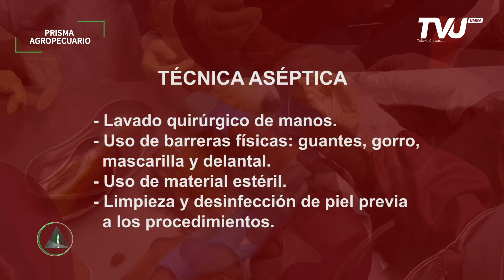Extirpación de tumor venéreo transmisible (TVT) en un can de aproximadamente 1 año de edad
clinicaveterinariaumsa |Estudiantes de la materia clínica cirugía del Soy de Medicina Veterinaria y Zootecnia UMSA realizaron la extirpación de tumor venéreo transmisible (TVT), también conocido como sarcoma infeccioso o sticker, bajo la supervisión del MVZ. M.Sc. Jorge Sanjines Lizarazu.